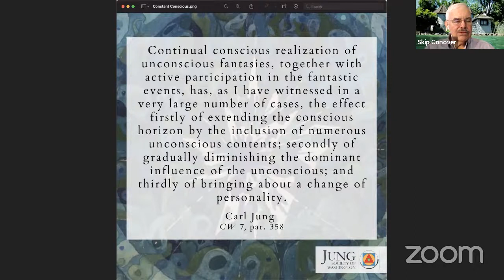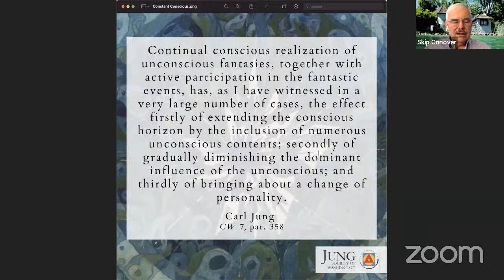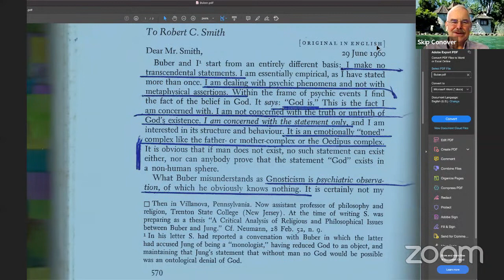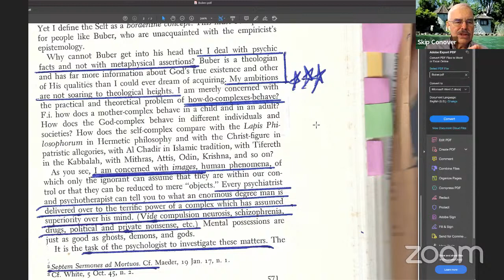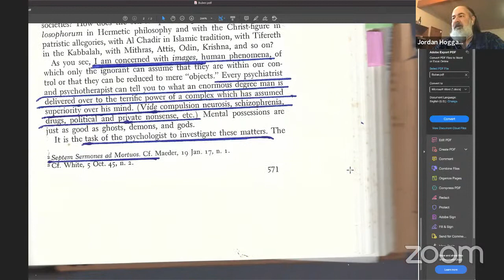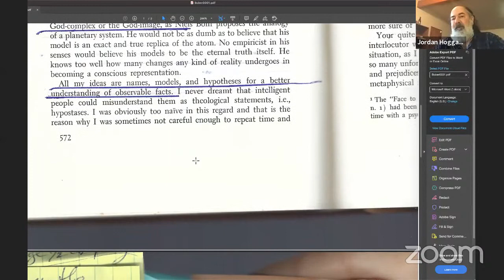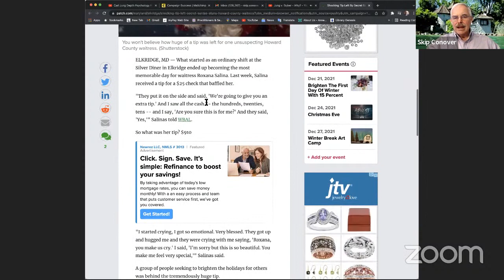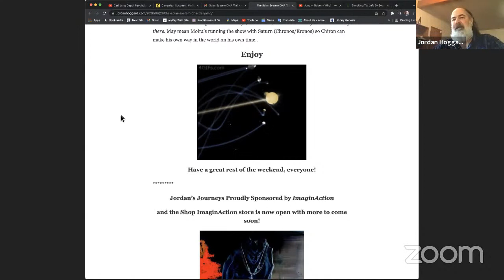Jung v. Buber - Why?